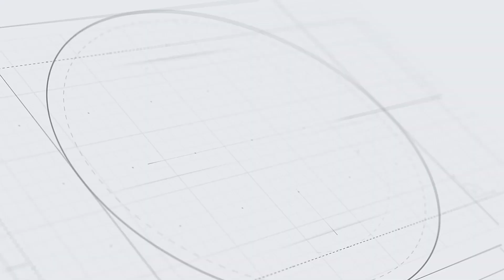Novo Hospital Militar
Hospital Militar, novos equipamentos e reformas estruturais.

Polícia Militar do Estado de São Paulo - 2020